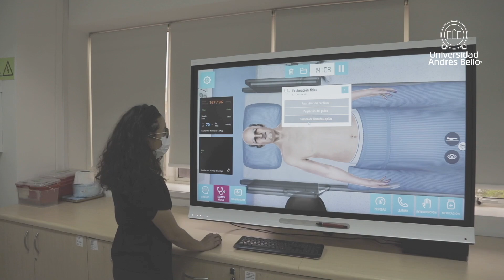Hospital de Simulación UNAB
Te invitamos a conocer el Hospital de Simulación de la Universidad Andrés Bello.

El recinto cuenta con distintos espacios y recursos metodológico que simulan lo que se hace en un hospital real, salas de hospital, sala emergencia, sala de parto, de emergencias, etc., para que los estudiantes de Medicina, Enfermería, Química y Farmacia, Tecnología Médica, Nutrición y Dietética, Medicina Veterinaria, puedan practicar y mejorar las competencias.

Simulatupuntaje y busca tu carrera; y las becas y beneficios a los que puedes acceder